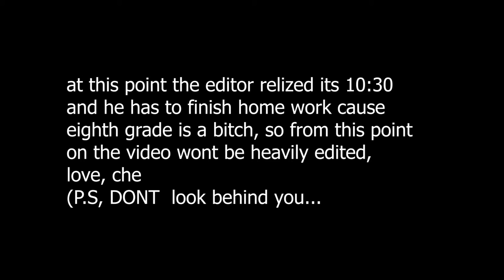CRAZY SNIPER SHOOT OUT FUNNY MOMENTS!!!!!!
I LOVE YOUTUBE!! THANK YOU TO ANYBODY WHO WATCHES MY VIDEO AS ALWAYS STAY POSITIVE And HAVE  GREAT NIGHT, Day, Whenever You watching this lmaoo : )
ive had LIGMAAND SUGMA and thats why i havent uploaded ;)